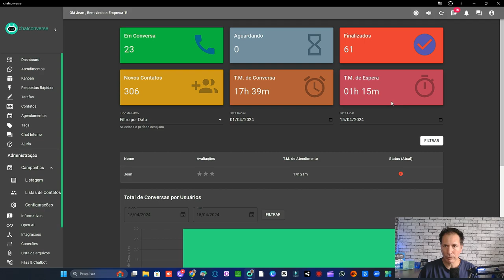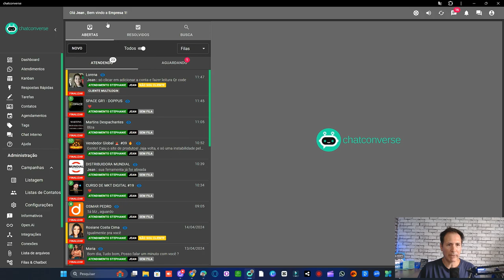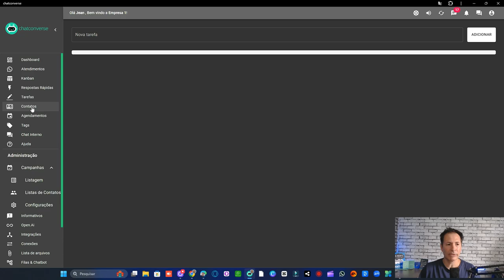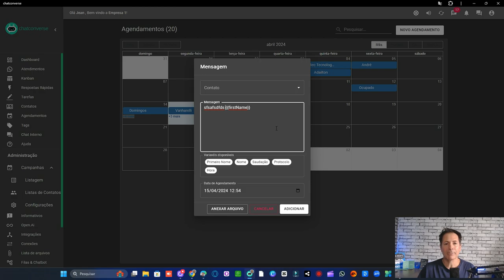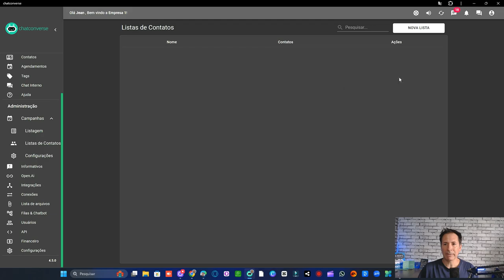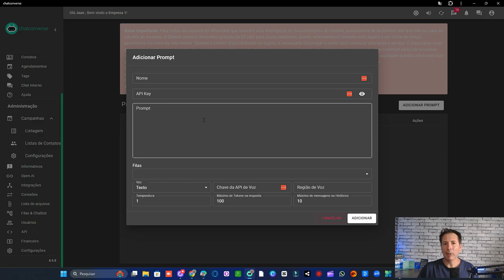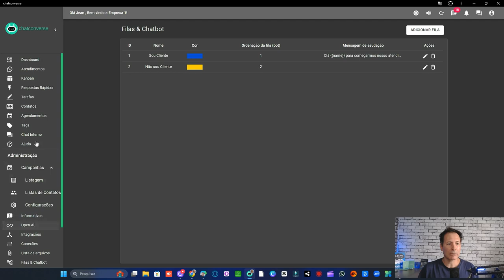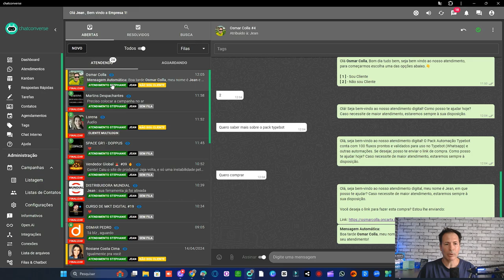MELHORE O ATENDIMENTO E SUAS VENDAS NO WHATSAPP COM ESSA FERRAMENTA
Descubra como melhorar o atendimento e impulsionar suas vendas no WhatsApp com essa ferramenta incrível! Neste vídeo, mostramos passo a passo como utilizar essa ferramenta para otimizar seu atendimento ao cliente, aumentar suas vendas e conquistar mais clientes satisfeitos. Não perca essa oportunidade de transformar seu negócio com o WhatsApp!

✅Link da ferramenta para testar
Link para teste 3 dias:

Link de suporte para tirar dúvidas sobre a ferramenta